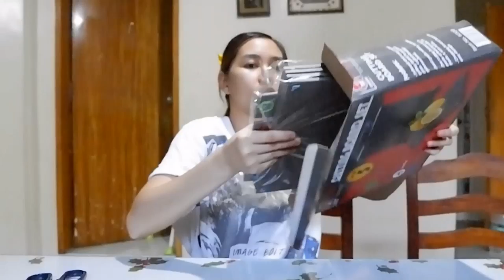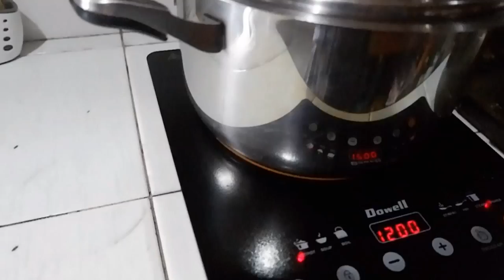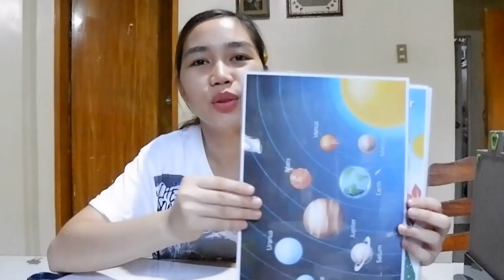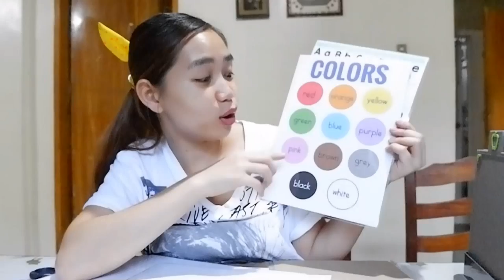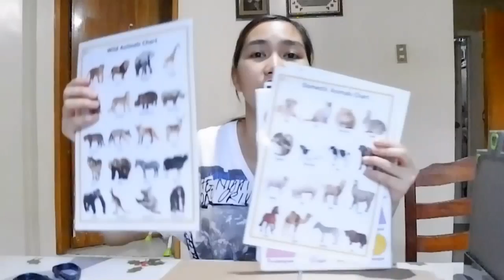ONLINE SHOPPING PARA SA KUSINA! 💗 MURA PERO PANALO! BAGONG HAIR STYLE NI BABY M! 💗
Lazada Items:
1. Cutting Board Set:

2. Bamboo Cut Chopping Board

3. Education Chart

4. Round Pot

What I used in Filming and Editing?
- Camera: Fujifilm X-A10
- Video Editor: Clip Champ (online)